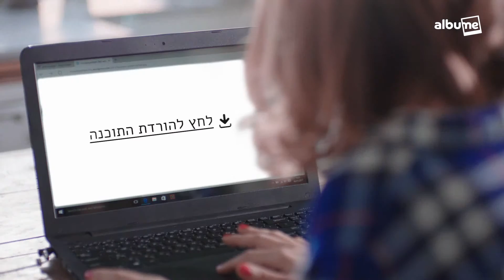הגיע הזמן לצאת מהלופ - גיל ההתבגרות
מתוך "דבר המפרסם"
"בקמפיין ההשקה עם נתי קלוגר הנפלאה, ניסינו להעביר את תחושת התסכול של המשתמש מול טכנולוגיה מיושנת, ולהבליט את היתרונות של albume. אנחנו קוראים לכל מי שהתחיל להכין אלבום דיגיטלי, נכנס ללופ והרים ידיים – לנסות את albume ולהיווכח שהכול יכול להיות הרבה יותר פשוט, מהר וגם יפה!"

לקוח:i&M
פוסט: EBD Post Production
אפטר: אלעד בן דוד , ארטיום בלב
הפקת סאונד: יוסי רון

שם המפרסם: albume  משרד: Iַ&M  מנכ"ל: יורם חוטר ישי  סמנכ"לית: אורית מלכה  מנהלת לקוחות: ליהיא מכלוף  קריאייטיב: לי פלורנטין  יעוץ קריאייטיב: שרי סימנטוב  קופי: דניאל כץ, ארז ליבנה  עיצוב אנימציה: יותם מליק  מעצב: אסף אייזיק  מפיקה: תמי מרגלית  שחקנית: נתי קלוגר  ילדה: ליה מילר  ילד: ים אבני  שחקן: אסף אייזיק  במאי: אביב מערבי  עורכת וידאו: דפי פרבמן  צלם ראשי: לאל אוטניק  און ליין: EBD - Post Production  מנהלת מות